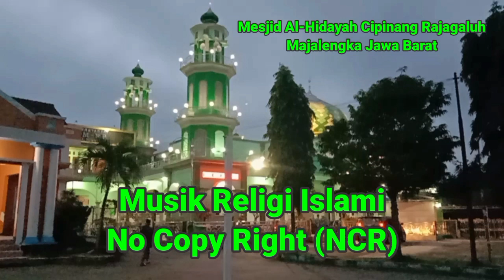Musik Religi Islami No Copy Right (NCR)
NCR